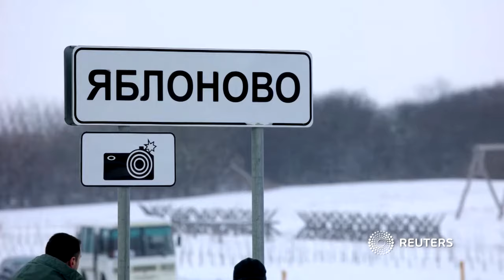Ukraine und Russland beschuldigen sich nach Flugzeugabsturz gegenseitig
Nach dem Absturz eines russischen Militärflugzeugs schieben sich die Ukraine und Russland die Schuld zu. Russischen Angaben zufolge sind alle Passagiere gestorben.

Bildrechte Thumbnail: Stringer/Reuters